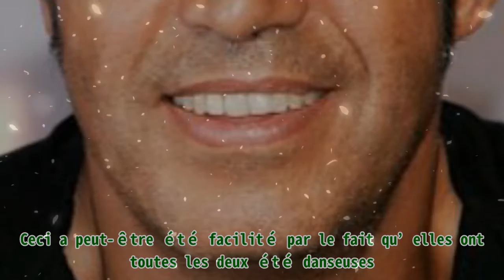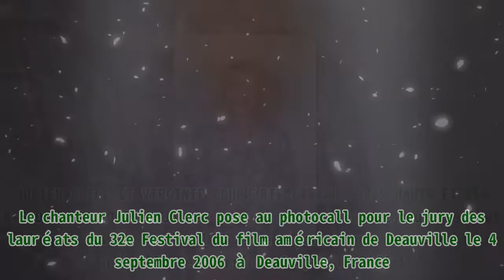Mehdi El Glaoui ("Belle et Sébastien") a 65 ans : zoom sur sa femme Virginie Stevenoot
Mehdi El Glaoui ("Belle et Sébastien") a 65 ans : zoom sur sa femme Virginie Stevenoot |Invicta Men's Pro Diver Stainless Steel Quartz Watch . Please help me with an order to maintain the system, thanks a lot.| Mehdi El Glaoui est un comédien bien connu du public français. Il s’est illustré dans plusieurs comédies, et est la star incontestée de "Belle et Sébastien". Le 26 mai 2021, Mehdi célèbre son 65ième anniversaire. C’est l’occasion idoine de vous présenter sa femme, Virginie Stevenoot. Portrait de Virginie Stevenoot. | Photo : Getty Images LEUR RENCONTRE Les deux tourtereaux se sont rencontrés au théâtre parisien du Palais Royal, en 2008. Mehdi El Glaoui était sur scène pour le générique de la pièce "Un point, c’est tout ! ", de Laurent Baffie. Dans la salle, se trouvait Virginie Stevenoot. Elle aussi comédienne, venait faire les répétitions d’un autre spectacle. Quand elle a vu Mehdi, elle est tout de suite tombée sous son charme. Elle a pris son courage à deux mains et est allée lui parler. LEUR VIE DE COUPLE La comédienne et l’acteur/réalisateur se sont officiellement unis et sont heureux depuis de nombreuses années. Ils vivent entre l’Essonne et leur maison située à la Côte Basque. Pour information, cette demeure a été acquise dans les années 1950 par la maman de Mehdi, la défunte écrivaine et comédienne Cécile Aubry. CÉCILE AUBRY ET VIRGINIE Cécile Aubry et Virginie Stevenoot sont évidemment les deux femmes de la vie du réalisateur. Son épouse a eu la chance de connaître sa maman avant qu’elle ne quitte ce monde. L’écrivaine était une maman protectrice, qui veillait beaucoup sur Medhi (son fils unique) et prêtait beaucoup attention à la compagnie de ce dernier. Heureusement et à la surprise générale, elle a très vite accepté Virginie. Ceci a peut-être été facilité par le fait qu’elles ont toutes les deux été danseuses. Virginie garde d’ailleurs une très belle image de sa défunte belle-mère : "J’ai eu la chance de connaître cette femme (…) C’était une boule de vie, folle amoureuse de son fils", avait-elle dit. JULIEN CLERC ET VIRGINIE COUPÉRIE-EIFFEL : LES HAUTS ET LES BAS DE LEUR ROMANCE Julien Clerc a eu plusieurs conquêtes tout au long de sa vie, mais il n’en a épousé que deux : Hélène Grémillon et Virginie Coupérie-Eiffel. Le chanteur Julien Clerc pose au photocall pour le jury des lauréats du 32e Festival du film américain de Deauville le 4 septembre 2006 à Deauville, France. | Photo : Getty Images Dans un entretien accordé à Paris Match, le chanteur est revenu sur son premier mariage qui aura duré plus d’une vingtaine d’années. Découvrez ses confidences sur son idylle avec Virginie Coupérie-Eiffel.